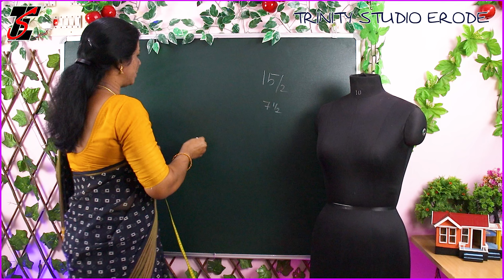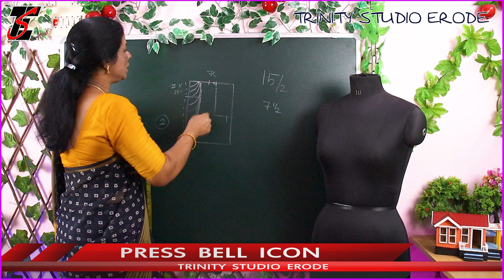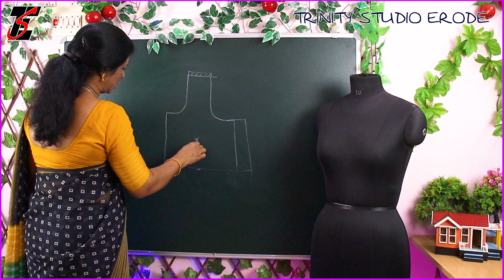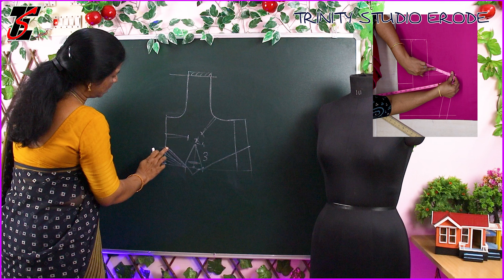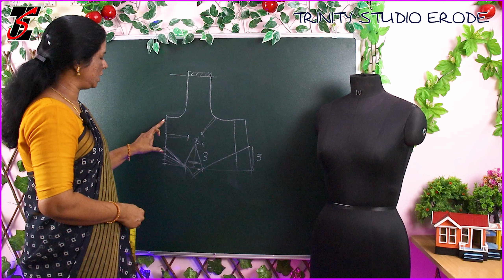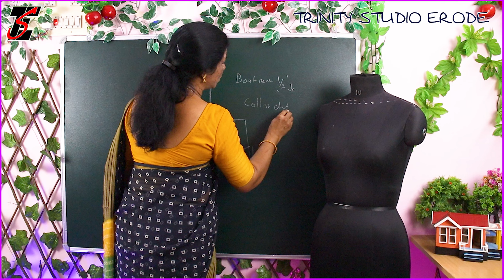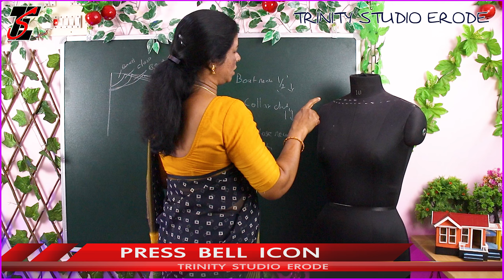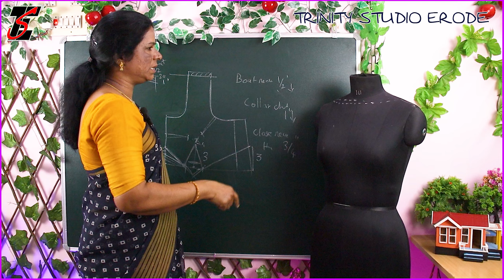how to take body measurement for blouse in tamil || armhole back nek sleeve front part cutting tips